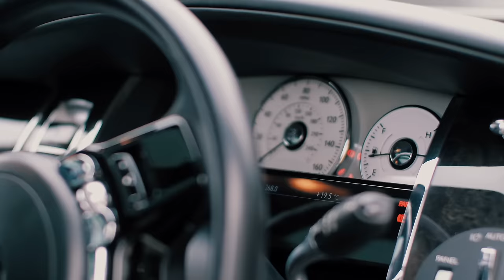3DIS - Nombré (Music Video)